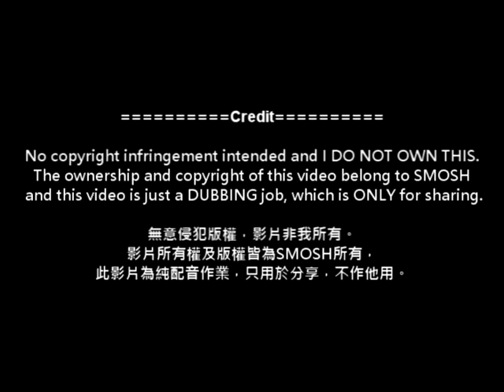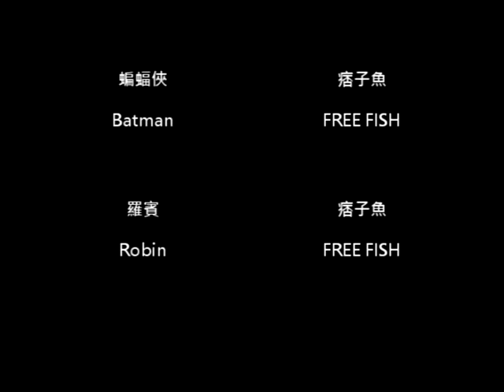【飛魚者】配音作業：SMOSH畜生騎士-黎明昇起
The ownership and copyright of this video belong to Smosh and this video is just a DUBBING job, which is ONLY for sharing.
無意侵犯版權，影片非我所有。影片所有權及版權皆為SMOSH所有，此影片為純配音作業，只用於分享，不作他用。